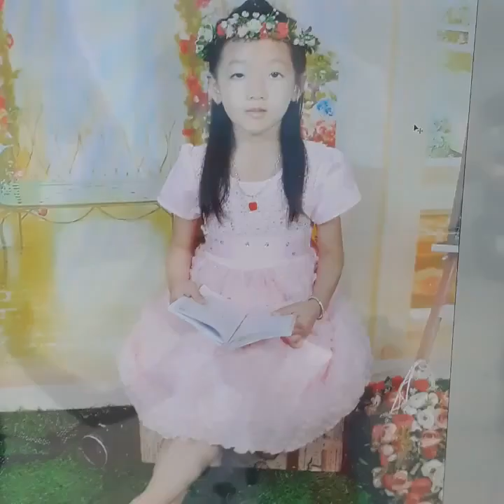Baby đáng yêu của thợ săn thành phố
Đây là 2 cháu rất đáng yêu của bạn mình. Nikname FB là thợ săn thành phố